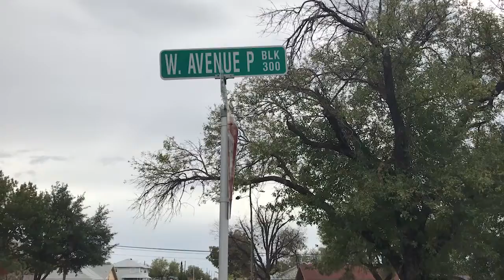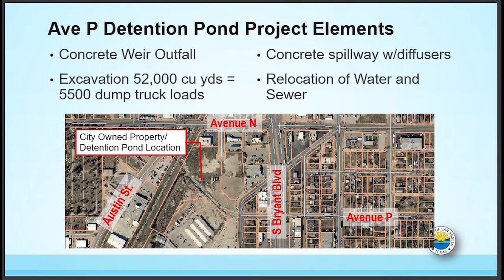OUR WATER: Avenue P detention pond plan and funding approved